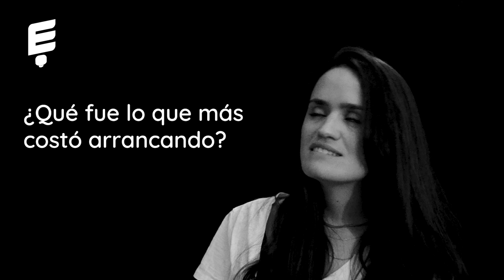Clara López Rouger: Tu Pan Pre-Cocido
Clara es una de esas personas que vió una oportunidad y decidió lanzarse. Gracias a su espíritu emprendedor, miles de personas disfrutan de un pan calentito recién hecho, sin tener que salir de sus casas y viajar hasta la panadería.

0:00 Separación del Emprendimiento
0:41 La Idea
2:10 Su Variedad
2:55 Los Comienzos
3:39 Los Problemas del Inicio
4:17 ¿Cualquiera puede emprender?